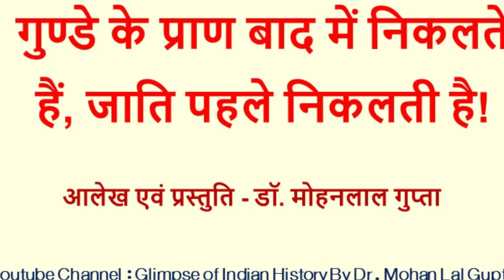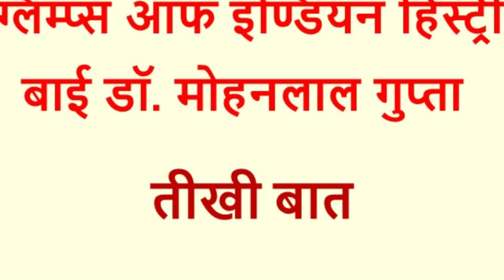मोहन भागवत की हुंकार भारत माता की आत्मा की आवाज है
विजयादशमी पर अपने वार्षिक भाषण में आरएसएस प्रमुख मोहन भागवत ने हिन्दुओं से एकजुट होने एवं शक्ति की आराधना करने का आह्वान किया क्योंकि कमजोर की परवाह तो भगवान भी नहीं करता।